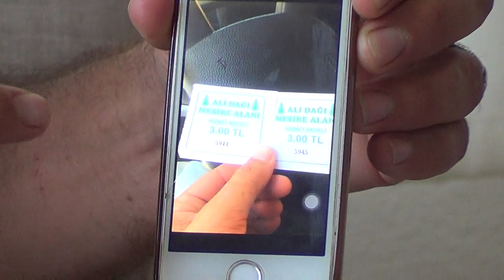ADIYAMAN TEKPINAR KÖYÜ MUHTARI ABDURRAHMAN AKTAŞ, SOKAKLARA PARKE TAŞI DÖŞENMELİ